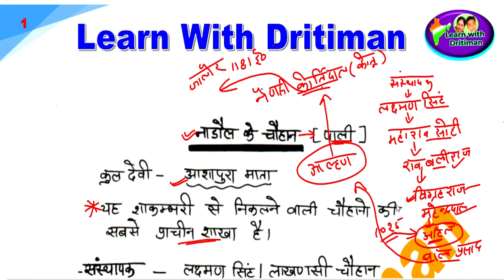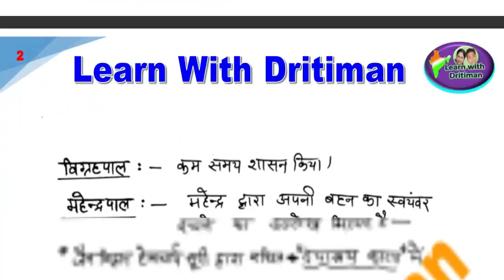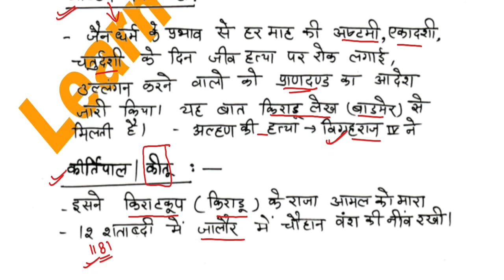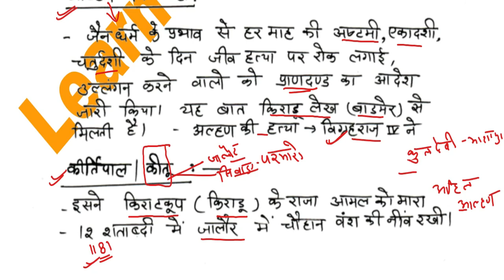चौहान राजवंश part -4 || Anu Jadoun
राजस्थान  फ्री क्लाससेस  चौहान राजवंश  part -4 || Anu Jadoun Rajasthan gk ||  chauhan raajvansh  part 4 || Anu JadounRajasthan gk || Anu Jadoun 2ndgrade || 3rd grade Gk || फ्री classes  || Anu Jadoun